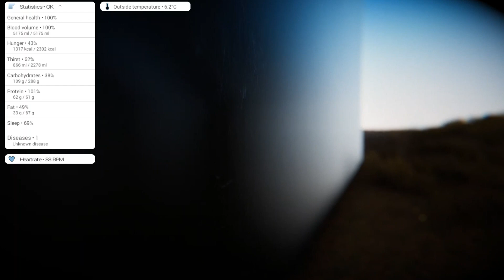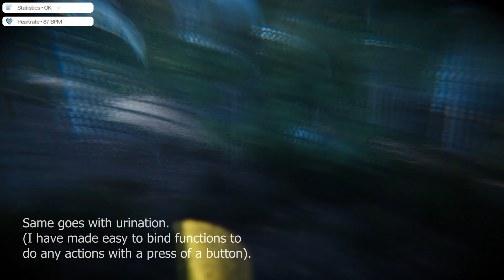[Unity 3D] Human Needs and Diseases - Example and Preview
This is a demo video for my asset called Human Needs and Diseases.